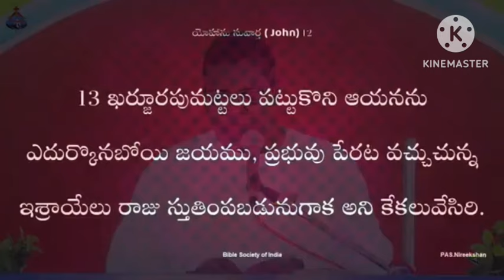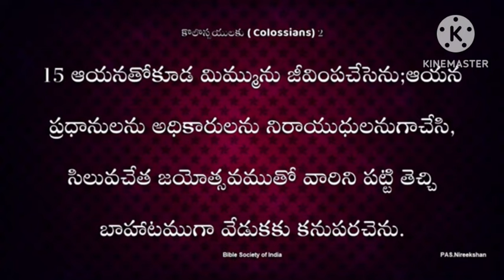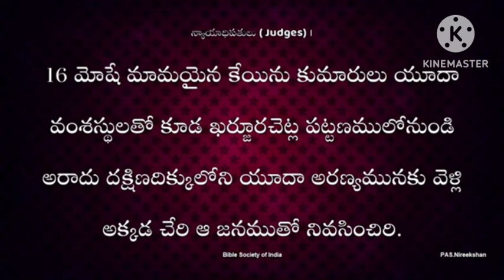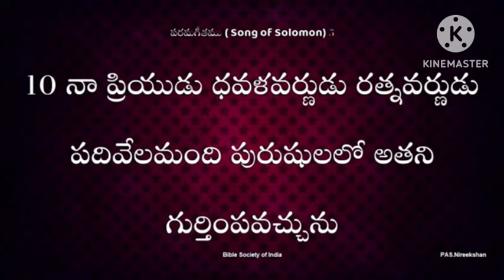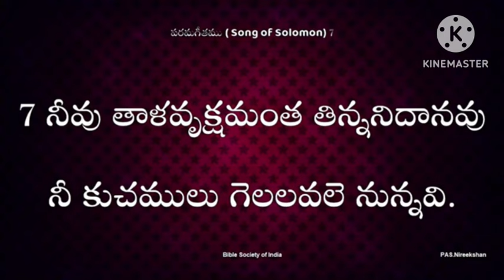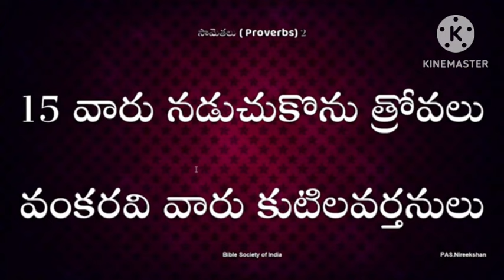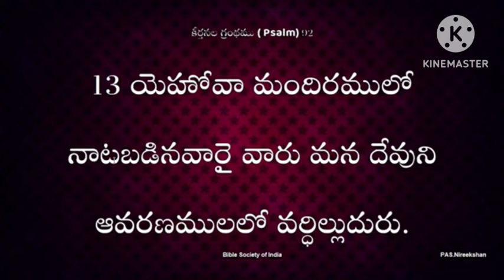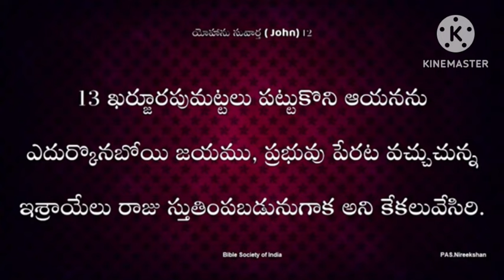ఆదివారపు ఆరాధన 2024 మార్చి 24 కావలిlive hosannaministriesofficial jesus#2024#ramesh hosanna